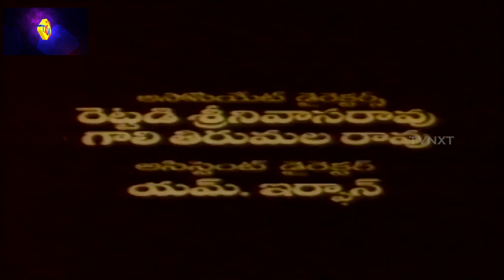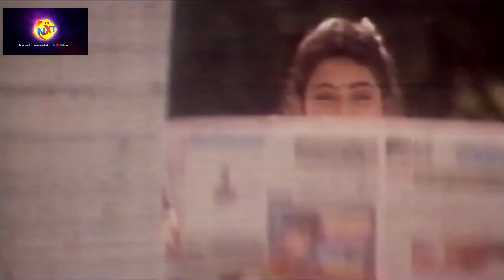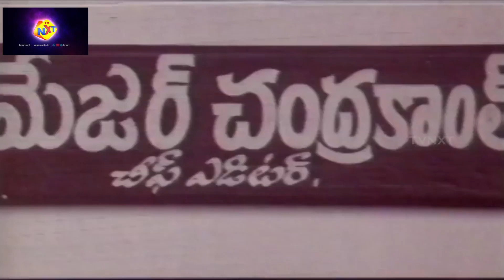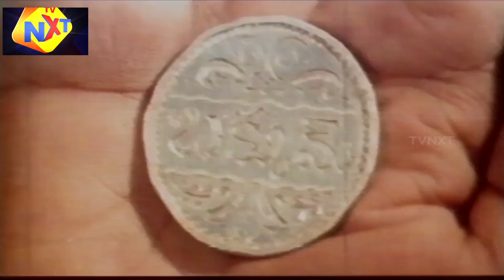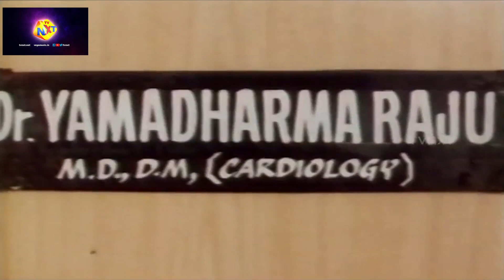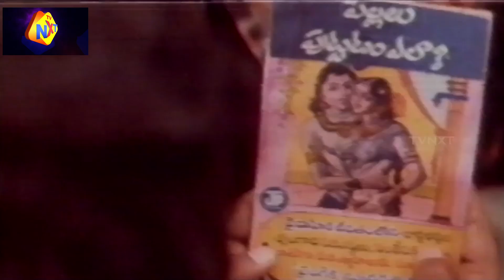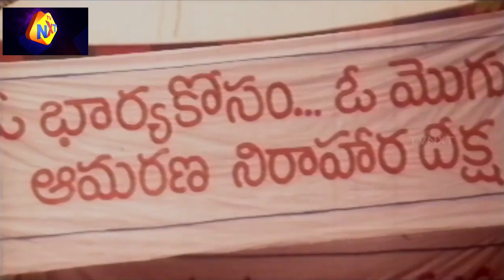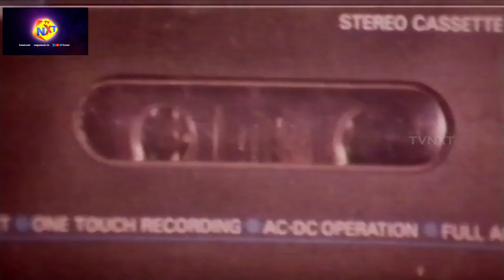Akkum Bakkum Full Movie || Ali Super HIt Comedy | Krishna | Annapoorna | TVNXT Telugu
Watch & Enjoy Ali Super HIt Comedy Movie Akkum Bakkum ft Ali, Annapoorna on TVNXT Telugu.

Watch & Enjoy Akkum Bakkum-అక్కుమ్ బక్కుమ్ Flim Form Akkum Bakkum-అక్కుమ్ బక్కుమ్ Movie starring By SuperstarKrishna, Ali, Annapoorna, kinnara, Ragini, BabuMohan, Tanikella Bharani, Brahmanandam, Srilakshmi, Kota Srinivasa Rao, Gundu Hanumantha Rao, Ironleg Sastri, Mallikarjuna Rao, , Among Others Directed by K Ram Gopal And Produced by Kalakota Srinivas Reddy, Music composed by Vidyasagar.